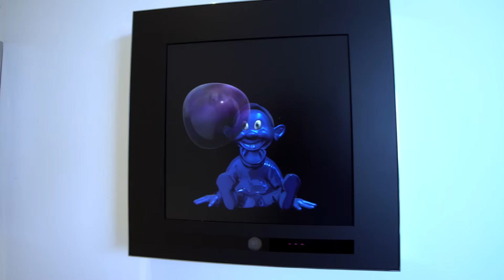924 Bel Air Road - Bel Air CA, 90077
924 Bel Air Road - Bel Air CA, 90077
Luxury developer Bruce Makowsky,'s greatest masterpiece. Located in the confines of ultra-exclusive Bel Air Enclave. The pinnacle of splendor & luxury. 38k sq ft new construction home +17k sq ft of entertainment decks, 2 master suites, 10 over-sized VIP guest suites, 21 luxurious bathrooms, 3 gourmet kitchens, 5 bars, massage studio/wellness spa, state-of-the-art fitness center, 85-foot glass tile infinity swimming pool, 40-seat 4K Dolby Atmos Theater, 4 lane bowling alley/lounge, auto gallery w/cars worth more than $30mm, 7-person full time staff, over 100 curated art installations, outdoor pop-up theater, 2 fully-stocked champagne/wine cellars, massive candy wall, the most advanced home tech system in the world. Astonishing array of amenities & bespoke items from around the world, 4 meticulously curated levels, indoor/outdoor nirvana enhanced by 270-degree unobstructed views spanning from the mountains all the way to the ocean & the incredible Los Angeles skyline in-between.